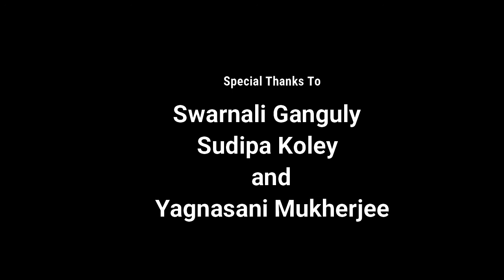Anubhuti| অনুভূতি | Bengali Audio Story | Valentines Day Special | Premergolpo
Hey everyone,
Happy Valentines, Presenting my first Content -Original Romantic Audiobook Series Anubhuti, hope you liked it,

Swarnali Ganguly -for playing the female lead

Sudipa Kole -for Suggesting the Name

Yagnasani Mukherjee for her Awesome Artwork 😊🙏

Wanna Send your stories? feel free to dm it to me on instagram